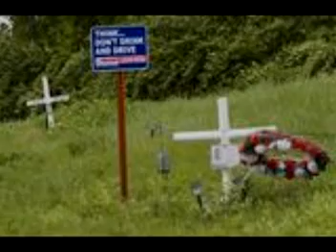KLF Last Train To TranscentraL 4 Shumacher memory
...Michael Schumacher (wym. ˈmɪçaʔeːl ˈʃuːmaxɐ ( odsłuchaj); ur. 3 stycznia 1969 w Hürth) -- niemiecki kierowca wyścigowy, w latach 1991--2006 i 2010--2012 startujący w mistrzostwach świata Formuły 1. Schumacher jest siedmiokrotnym mistrzem świata kierowców Formuły 1 i jest powszechnie uważany za jednego z najlepszych kierowców Formuły 1 w historii[1][2][3][4]. Schumacher jest posiadaczem większości rekordów Formuły 1, w tym: najwięcej tytułów mistrza świata, najwięcej zwycięstw, najszybszych okrążeń, pole position oraz wyścigów wygranych w jednym sezonie (13 w 2004). W 2002 roku Schumacher został jedynym kierowcą w historii Formuły 1, który ukończył wszystkie wyścigi sezonu na podium. Według oficjalnej strony Formuły 1 jest statystycznie najlepszym kierowcą w historii Formuły 1[5].

Karierę Schumacher rozpoczynał w kartingu. Następnie wygrał mistrzostwa Formuły König i Niemieckiej Formuły 3, po czym dołączył do Mercedesa w Mistrzostwach Świata Samochodów Sportowych. Po jednym, sponsorowanym przez Mercedesa wyścigu Formuły 1 w zespole Jordan w sezonie 1991, Schumacher został kierowcą Benettona. Po zdobyciu dwóch tytułów mistrza świata w barwach Benettona w latach 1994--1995, przed sezonem 1996 Schumacher odszedł do Ferrari, zdobywając w tym zespole kolejne pięć tytułów mistrzowskich w latach 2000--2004. Po 2006 roku zakończył karierę kierowcy Formuły 1, pełniąc następnie w Ferrari funkcję doradcy. W trakcie sezonu 2009 Schumacher zgodził się zastąpić kontuzjowanego Felipe Massę, jednak odwołał swój powrót wskutek urazu szyi. W 2010 roku powrócił do Formuły 1, podpisując trzyletni kontrakt z Mercedesem. Po 2012 definitywnie wycofał się z Formuły 1.

W swojej karierze Schumacher był zaangażowany w wiele kontrowersyjnych sytuacji, wliczając w to kolizje podczas ostatniego wyścigu sezonu, które decydowały o wyniku mistrzostw: z Damonem Hillem podczas Grand Prix Australii 1994 oraz z Jacquesem Villeneuve'em podczas Grand Prix Europy 1997, a także z powodu poleceń zespołowych, które miały wpływ na wyniki wyścigów i niebezpiecznej jazdy. Poza torem jest ambasadorem UNESCO i rzecznikiem bezpieczeństwa kierowców. Schumacher był zaangażowany w wiele działań humanitarnych, przekazując na cele charytatywne dziesiątki milionów dolarów. Michael i Ralf Schumacherowie są jedynymi braćmi, którzy wygrali wyścigi w Formule 1, a także jedynymi braćmi, którzy ukończyli ten sam wyścig na pierwszym i drugim miejscu. wikipedia .